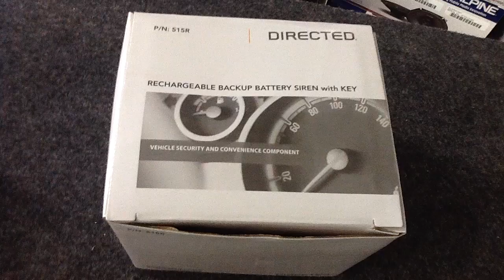Viper siren with back up battery 515R